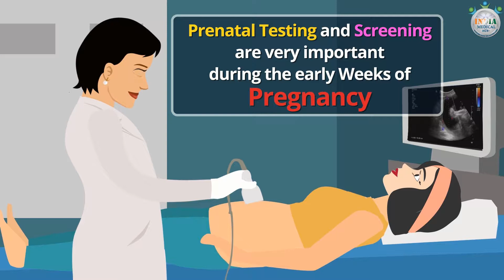Safe Motherhood - Eighth Week Pregnancy (Part 7)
What care tips you need to follow during 8th week of your pregnancy? You have to avoid all the bad lifestyle habits in order to avoid any complications. Watch the video right now to know more about care tips which you must follow.